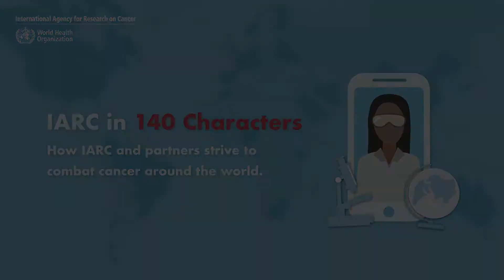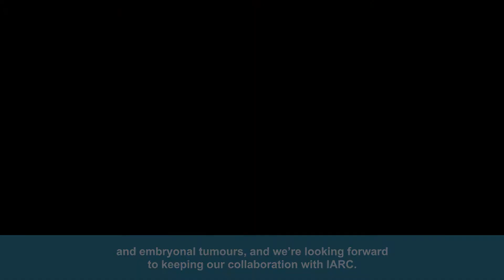Dr Catherine Metayer - Childhood Leukaemia International Consortium (CLIC)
Dr Catherine Metayer of the University of California at Berkeley, USA, is the chair of the Childhood Leukemia International Consortium (CLIC). She describes how IARC has been involved with CLIC, and how the consortium has established factors that affect the risk of leukaemia, to help inform prevention efforts.

IARC in 140 Characters is a tribute to the people who dedicate their lives to reducing and eliminating the global burden of cancer through research, international projects, and innovative new approaches to cancer control and prevention. It offers a glimpse into how IARC collaborators and partners are tackling cancer-related challenges in different settings around the world, and how IARC is helping to make a real difference in the areas of cancer prevention, cancer screening, and the training of healthcare professionals.